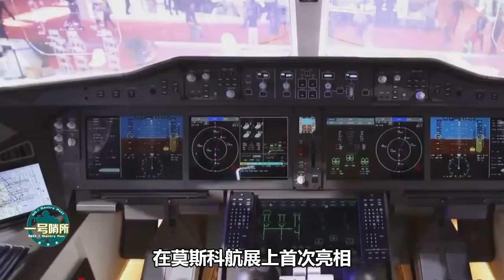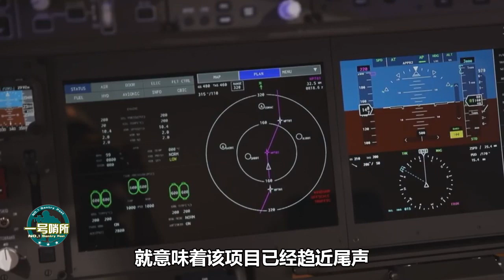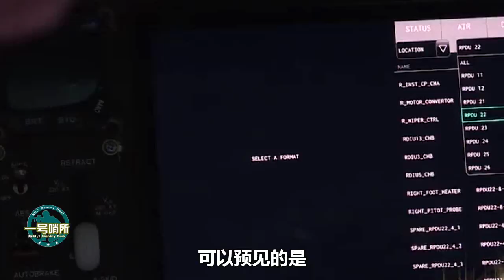中俄合制CR929航展亮相，起飞重量是C919三倍，垄断局面将被打破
中俄合作研制的CR929重型宽体客机在莫斯科航展亮相，这或许意味着空客和波音的垄断地位一去不复！（曹熙） 我們的影片會遵循公平、尊重的原則，確保不會包含任何仇恨言論的元素。